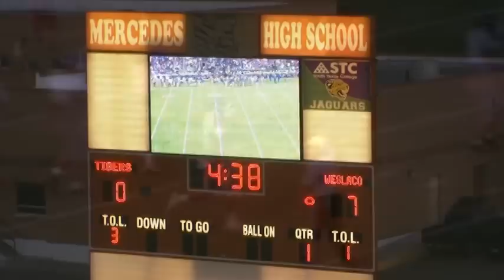Weslaco Panthers @ Mercedes Tigers: 8.26.11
Weslaco Panthers: 16
Mercedes Tigers: 3